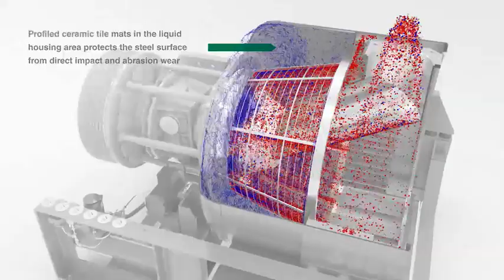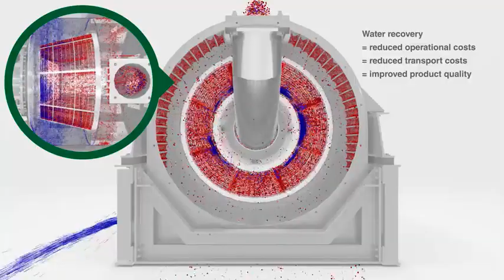Multotec SLS Centrifuge HSG Vibrating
Multotec has supplied the Siebtechnik Vibrating screen centrifuge to the international coal, salt and sand markets for over 45 years. Equipped with a polyurethane door and inspection cover, steel feed pipe protected by ceramic wear linings, and durable segmented wedge wire screen fitted in a robust cage, this range achieves long-lasting performance in the toughest coal dewatering applications. Multotec’s vibrating centrifuge has exciter bearing assembly and vibrator split pulley. Adjustable vibration speed enables optimisation of the dewatering performance. The resonance operating principle clears the basket during overloading conditions. Feed wear cone and finger bars uniformly accelerate the feed onto the rotating wedge wire screen, increasing centrifugal force and reducing bed height across the wedge wire screen length to optimise dewatering. Profiled ceramic tile mats in the liquid housing area protect the steel area from direct impact and abrasion. Wedge wire basket or segmented wedge wire screens reduce maintenance time and maintenance cost, and improve safety as no rigging is needed. Material floor build-up lessens damage or break-up. Ceramic tiles, which are optional, protect the solids discharge housing and feed pipe. Water recovery reduces operational and transfer costs. Vibration dampeners prevent transfer of vibration to the structure. The continuous oil lubrication and filtration system require low maintenance on the gearbox and rotating assembly. This improves gear box life as oil pressure / flow interlock to protect against gear box failure. Vibrating centrifuge models are available for a wide range of process applications in a wide range of materials including carbon steel and stainless steel. Multotec can customise a vibrating screen centrifuge according to your unique needs.